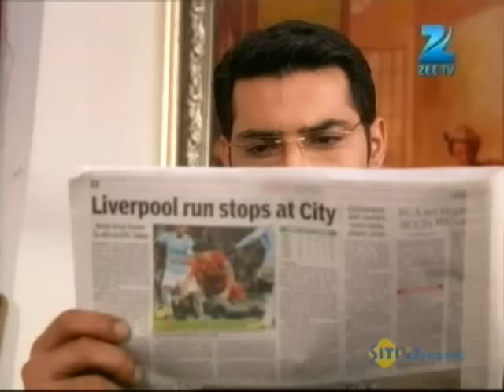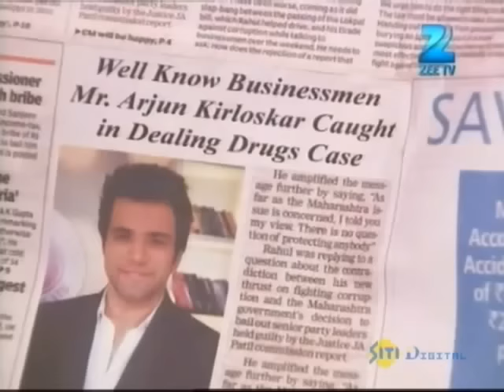Ankita ने Naren से करि Request उसके नाम पे किए Shares वापस लेने की | Pavitra Rishta | Full Ep 1212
Pavitra Rishta | Ep. 1212 | Ankita ने Naren से करि request उसके नाम पे किए shares वापस लेने की | Zee TV